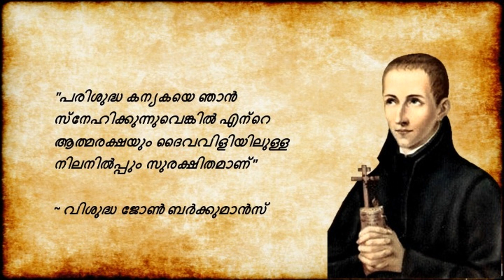വിശുദ്ധ മൊഴികൾ - Vishudha Mozhikal @ May 12